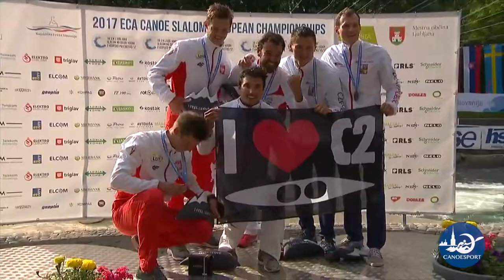ECA European Canoe Slalom Championships 2017 - CHAMPIONS!